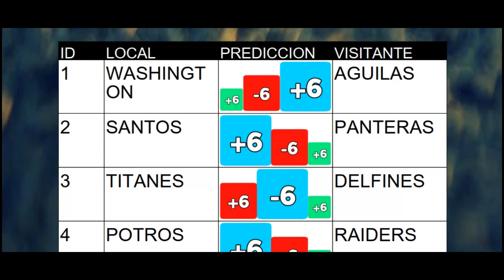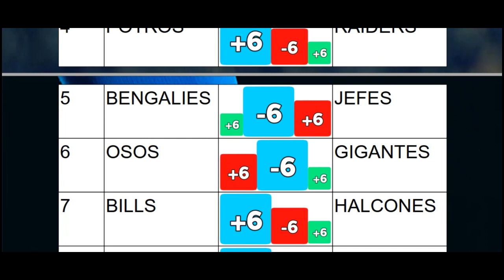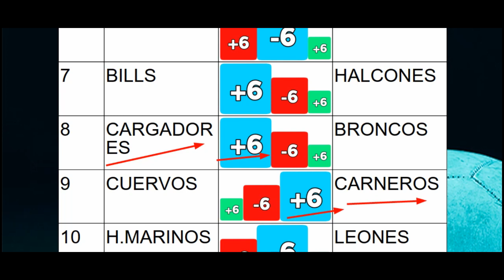PROTOUCH 792 - Platicamos nuestra quiniela para la semana 17 de la NFL